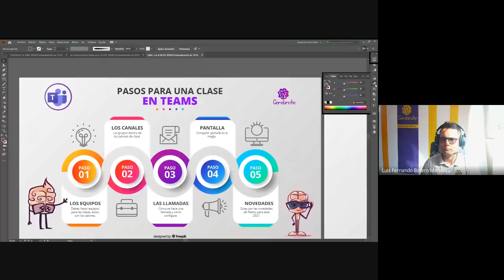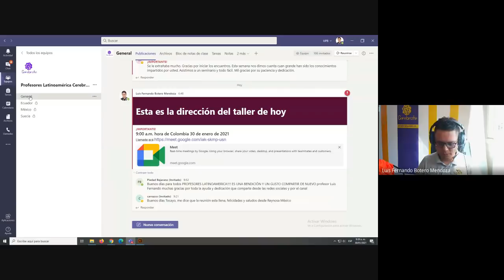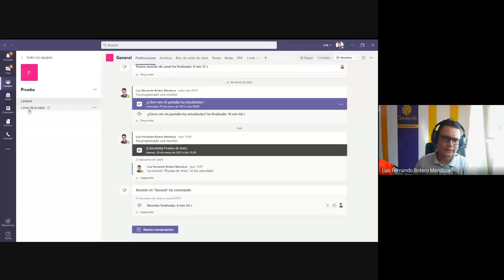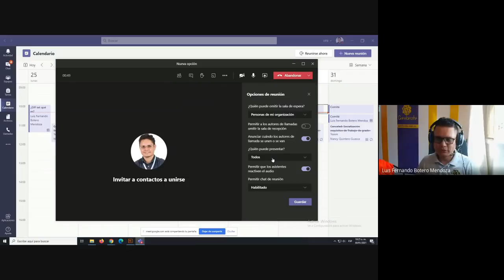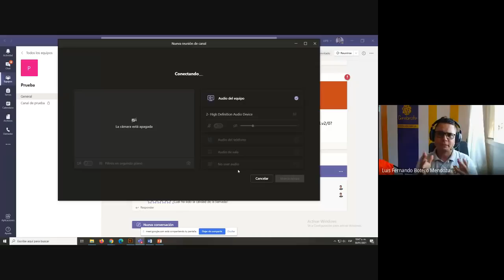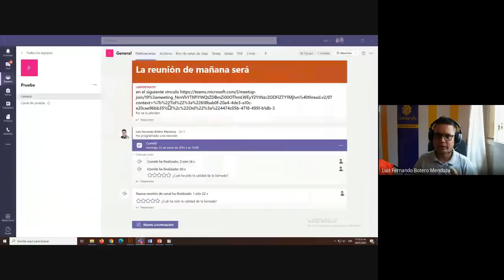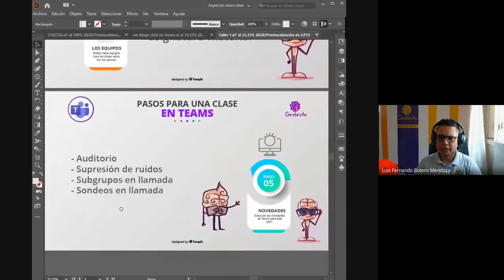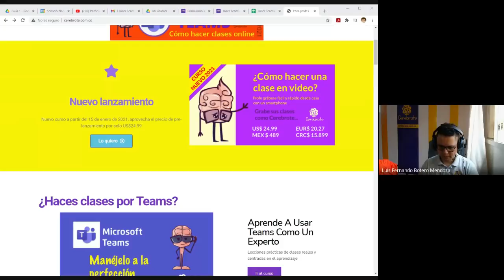CÓMO HACER UNA CLASE VIRTUAL EN TEAMS I Taller Teams Cerebrote 2021 │ EXITOSO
2:19 Los equipos de Teams
16:45 Los canales de Teams
22:10 Preguntas iniciales
1:01:00 Las llamadas en Teams
1:26:00 Bloqueo de llamadas en Teams
1:33:43 Las llamadas en Teams
1:43:22 Super truco para compartir
2:04:41 Comunidad Cerebrote
2:29:00 Preguntas y varios

Este fue nuestro taller de hoy, es todo un éxito y le pedimos disculpas a todos los que se quedaron por fuera, desafortunadamente nos quedamos sin cupos en la llamada, vamos a recuperar eso par el siguiente taller.
Este taller fue dirigido por el profesor Luis Fernando Botero Mendoza a quien pueden contactar en para cualquier inquietud o novedad.
GRACIAS.